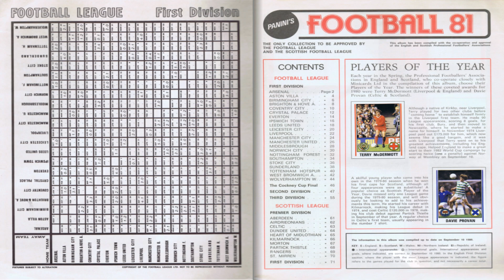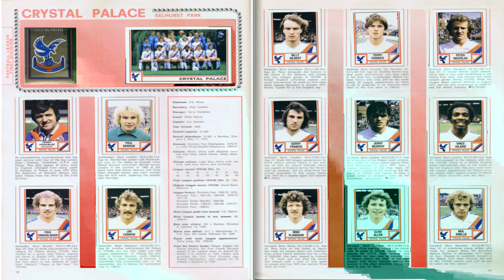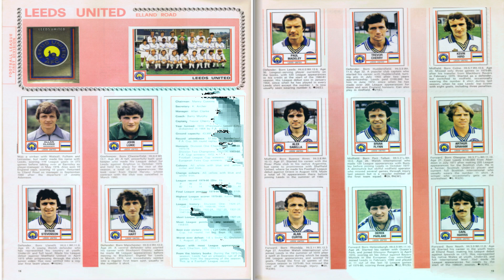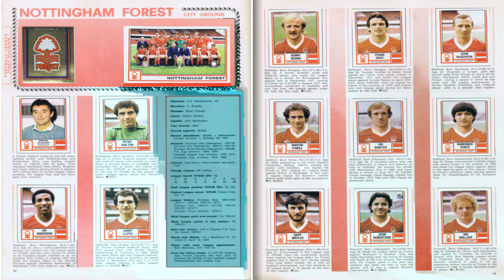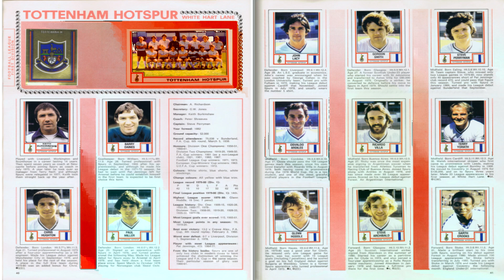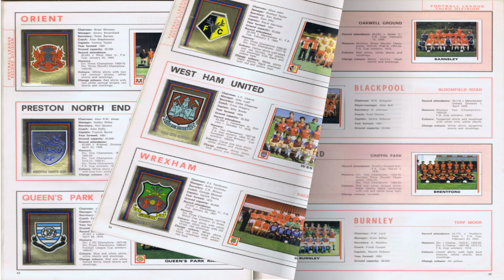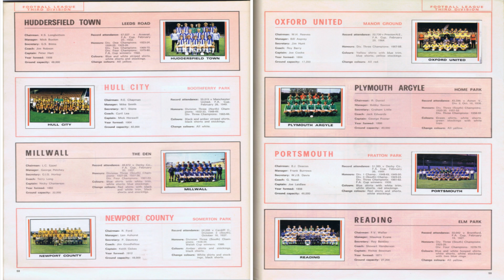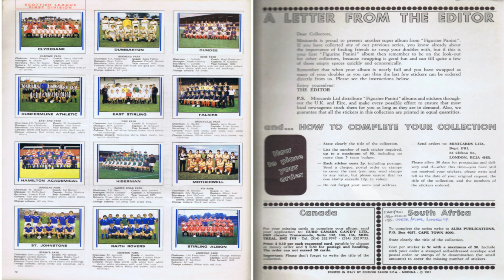Football 1980-1981 (Panini) England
📸⚽ footballcards 25: Discover Our Captivating Sticker Album Slideshows! ⚽📸

Experience the football world like never before with footballcards 25!
Be mesmerized by immersive sticker album slideshows:

🎥 Immerse yourself in visual splendor as pages of football sticker albums come to life.

🌍 Travel through football history and relive iconic moments and players.